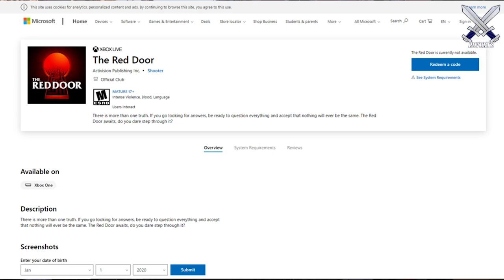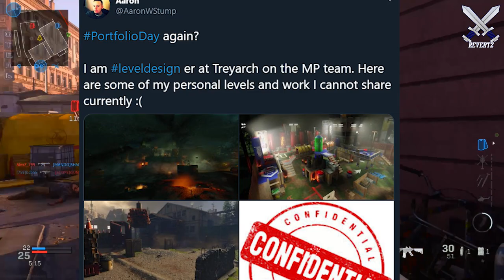Call of Duty 2020 "The Red Door" DOWNLOAD Listed On Xbox Live Store (Black Ops 2020 Reveal Coming)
the red door which is the supposed code name for call of duty 2020, has now been listed on the xbox live store. In this video i discuss what this could potentially mean + we take a look at a treyarch level designer who showed us some personal concept art designs that could indicate to us what call of duty 2020 black ops maps could look like.